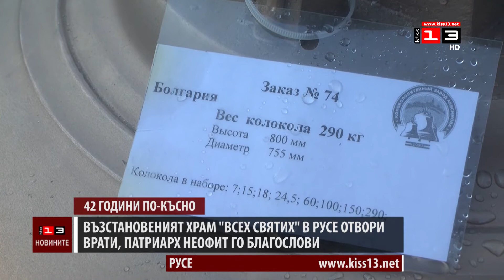Възстановеният храм "Всех Святих" в Русе отвори врати, патриарх Неофит го благослови